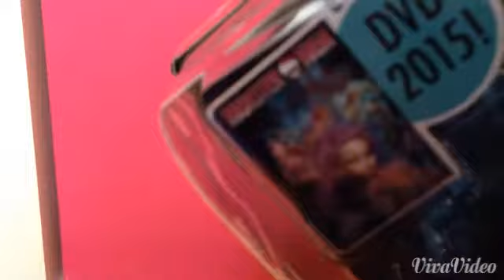🌹Haul🌹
Yey ein Haul💟💕😻🌹